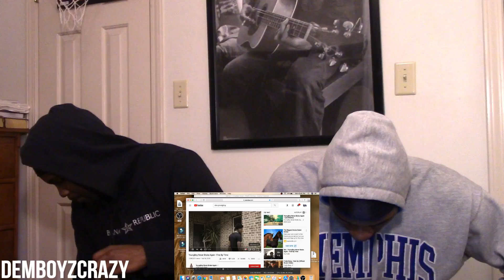YoungBoy Never Broke Again - Fine By Time [Official Music Video] Reaction